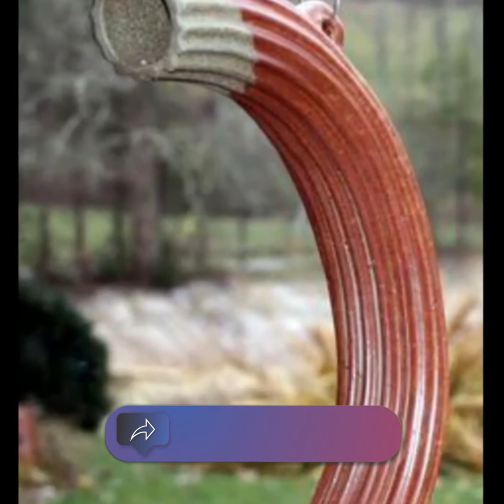Modelos de Comedouros de Porcelana e Argila para atrair pássaros livres para o Jardim 2